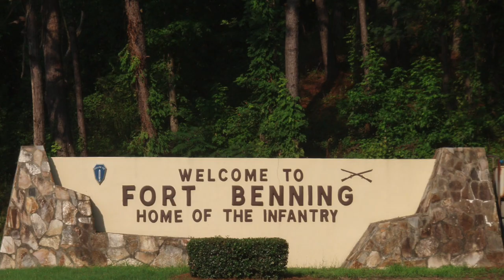Thiếu Tướng Trần Bá Di là niềm hãnh diện cao quý của Quân Lực Việt Nam Cộng Hòa